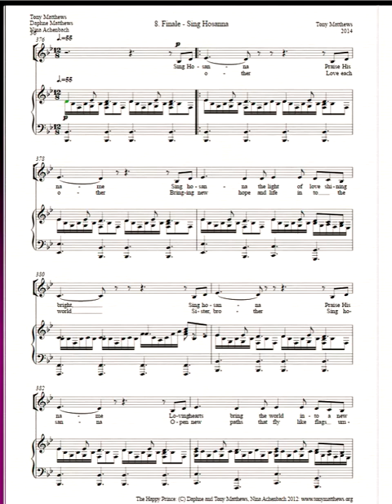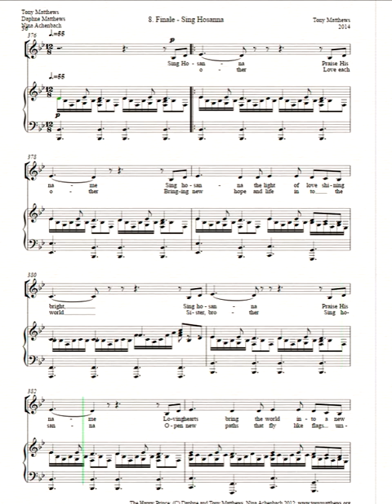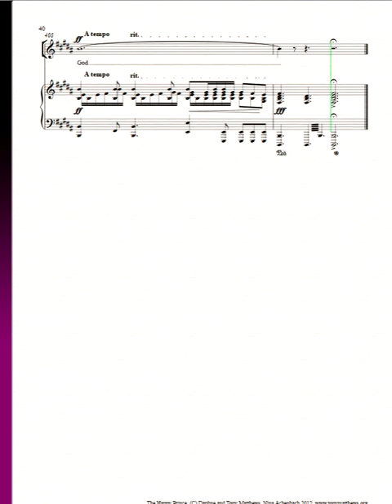The Happy Prince: Song 8 : Sing Hosanna